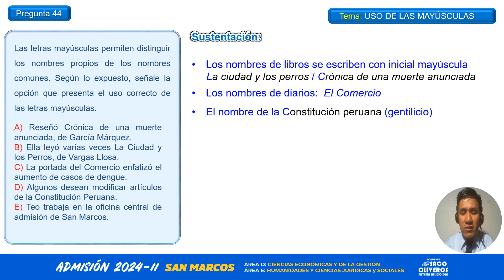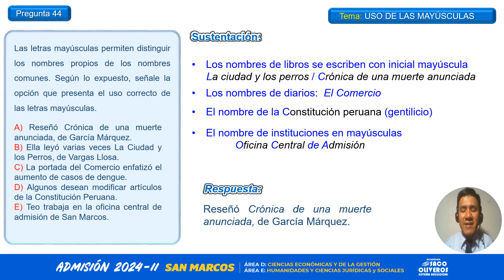PREGUNTA 44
FILA D - PREGUNTA 50